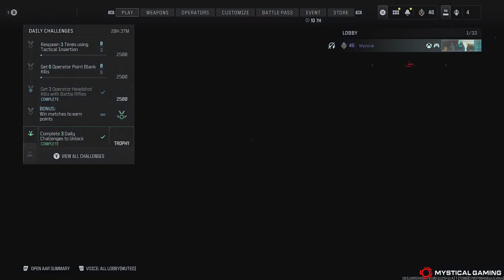Modern Warfare III - Domination - Greece (XBOX SERIES X)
Modern Warfare III Domination on Greece